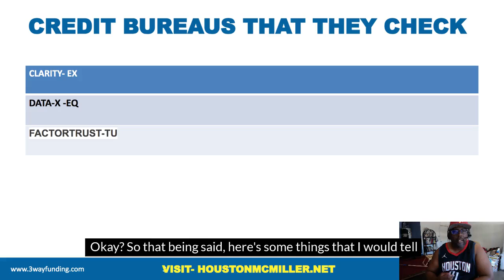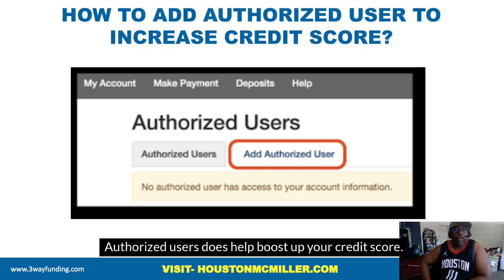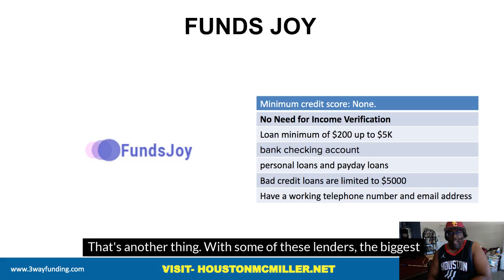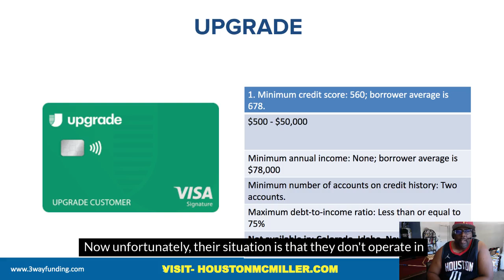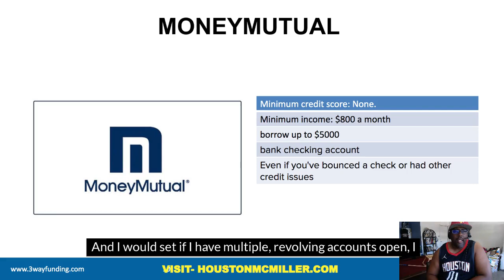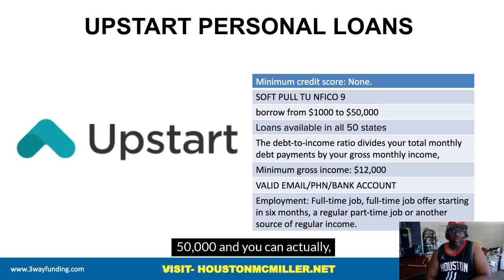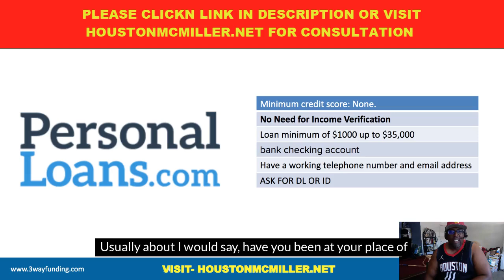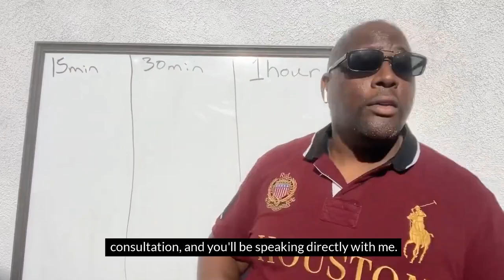Easiest $35,000 Guaranteed Approval Personal Loan hack To Get Out Of Debt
personal loan to pay off your credit card debt, there could be significant savings, as the average credit card rate is currently 21.47%
personal loan is a quick, easy option for consolidating your debt into one monthly payment. You could save money and eliminate your debt entirely.
Upstart personal loans generally requires a 300 score but still accepts applicants with insufficient credit history. It can be used for debt consolidation
Consumers often use personal loans for debt consolidation, which involves getting a loan and using it to pay off existing debt from other sources.